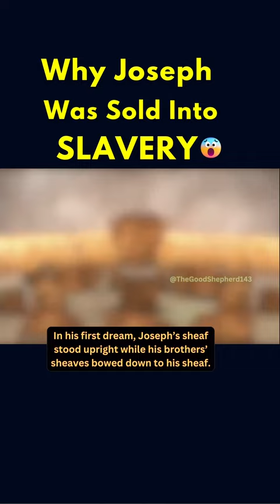Why Joseph Was Sold Into SLAVERY 😱😳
Joseph's First Dream:
"Joseph had a dream, and when he told it to his brothers, they hated him all the more. He said to them, 'Listen to this dream I had: We were binding sheaves of grain out in the field when suddenly my sheaf rose and stood upright, while your sheaves gathered around mine and bowed down to it.'"

Joseph's Second Dream:
"Then he had another dream, and he told it to his brothers. 'Listen,' he said, 'I had another dream, and this time the sun and moon and eleven stars were bowing down to me.' When he told his father as well as his brothers, his father rebuked him and said, 'What is this dream you had? Will your mother and I and your brothers actually come and bow down to the ground before you?'"

Joseph Sold into Slavery:
"Now his brothers had gone to graze their father's flocks near Shechem, and Israel said to Joseph, 'As you know, your brothers are grazing the flocks near Shechem. Come, I am going to send you to them.' 'Very well,' he replied. So he said to him, 'Go and see if all is well with your brothers and with the flocks, and bring word back to me.' Then he sent him off from the Valley of Hebron. When Joseph arrived at Shechem, a man found him wandering around in the fields and asked him, 'What are you looking for?' He replied, 'I'm looking for my brothers. Can you tell me where they are grazing their flocks?' 'They have moved on from here,' the man answered. 'I heard them say, "Let's go to Dothan."' So Joseph went after his brothers and found them near Dothan. But they saw him in the distance, and before he reached them, they plotted to kill him. 'Here comes that dreamer!' they said to each other. 'Come now, let's kill him and throw him into one of these cisterns and say that a ferocious animal devoured him. Then we'll see what comes of his dreams.' When Reuben heard this, he tried to rescue him from their hands. 'Let's not take his life,' he said. 'Don't shed any blood. Throw him into this cistern here in the wilderness, but don't lay a hand on him.' Reuben said this to rescue him from them and take him back to his father. So when Joseph came to his brothers, they stripped him of his robe—the ornate robe he was wearing—and they took him and threw him into the cistern. The cistern was empty; there was no water in it. As they sat down to eat their meal, they looked up and saw a caravan of Ishmaelites coming from Gilead. Their camels were loaded with spices, balm, and myrrh, and they were on their way to take them down to Egypt. Judah said to his brothers, 'What will we gain if we kill our brother and cover up his blood? Come, let's sell him to the Ishmaelites and not lay our hands on him; after all, he is our brother, our own flesh and blood.' His brothers agreed. So when the Midianite merchants came by, his brothers pulled Joseph up out of the cistern and sold him for twenty shekels of silver to the Ishmaelites, who took him to Egypt."